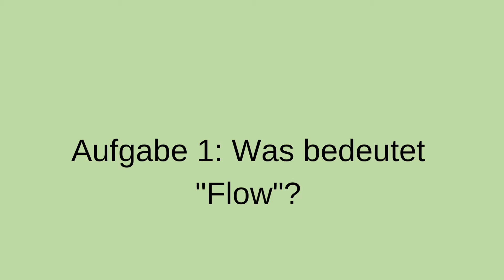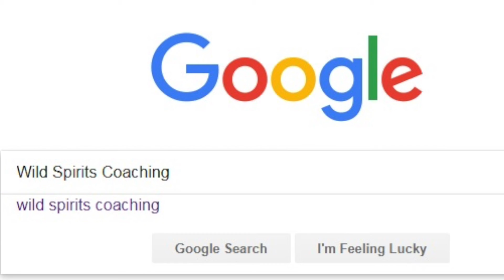Flow: Wie du es schaffst, in deinem Element zu sein